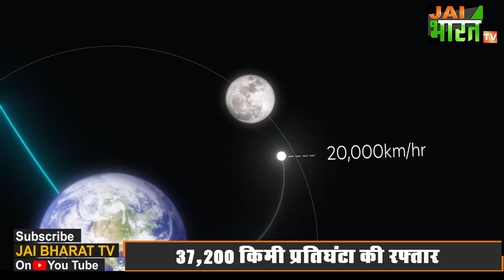चंद्रयान 3 की सबसे बड़ी परीक्षा आज, घर बैठे देखिये Chandrayaan 3 की पल-पल की लोकेशन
अब से कुछ ही देर बाद चंद्रयान 3 अपने मिशन के सबसे महत्वपूर्ण चरण को अंजाम देने जा रहा है। 7 बजे के आस-पास चंद्रयान 3 चंद्रमा की कक्षा को पकड़ने की कोशिश करेगा और अगर वो सफल रहा तो चंद्रमा की कक्षा में स्थापित होने के बाद 20 दिन बाद वो चंद्रमा की सतह पर उतरने निकल जाएगा। अगर आप भी देखना चाहते हैं कि इस वक्त चंद्रयान 3 कहां पर है तो आप यूट्यूब पर इसरो चंद्रयान 3 लाइव ट्रेकर टाइप किजिये और लाइव देखिये चंद्रयान 3 को।
चंद्रयान-3 ने 14 जुलाई को प्रक्षेपण के बाद से चंद्रमा की करीब दो-तिहाई दूरी तय कर ली है। पिछले तीन हफ्तों में इसरो का ये अंतरिक्ष यान पृथ्वी से और दूरी की कक्षाओं में जा रहा है। एक अगस्त को एक अहम प्रक्रिया के तहत यान को पृथ्वी की कक्षा से चंद्रमा की ओर सफलतापूर्वक भेजा गया था। और आज एक महत्वपूर्ण प्रक्रिया तहत अंतरिक्ष यान को चंद्रमा की कक्षा में स्थापित किया जाएगा। यानी चंद्रयान-3 उस कक्षा में पहुंच जाएगा जहां से चंद्रमा का गुरुत्वाकर्षण शुरू हो जाता है। चंद्रयान अभी करीब 37,200 किलोमीटर प्रतिघंटा की रफ्तार से चांद की ओर बढ़ रहा है। चंद्रमा की कक्षा में पहुंचने के बाद ये उसकी सतह से लगभग 40 हजार किलोमीटर दूर रह जाएगा। और 23 अगस्त को चांद की सतह पर इसकी सॉफ्ट लैंडिंग का प्रयास किया जाएगा। वैज्ञानिकों की चंद्रयान-3 के चांद की कक्षा में पहुंचने की प्रक्रिया सफल रहने की पूरी उम्मीद है। साथ ही देश के लोगों की नजरें भी आज इसरो पर टिकी हुई हैं।

Chandrayaan 3,
chandrayaan 3 live updates,
chandrayaan 3 latest updates and news,
chandrayaan 3 status live,
चंद्रयान 3,